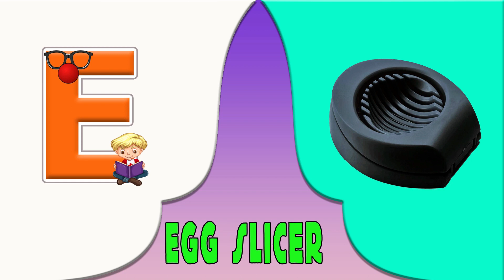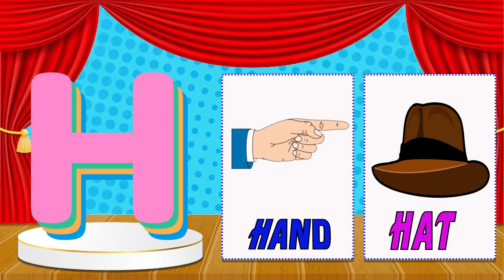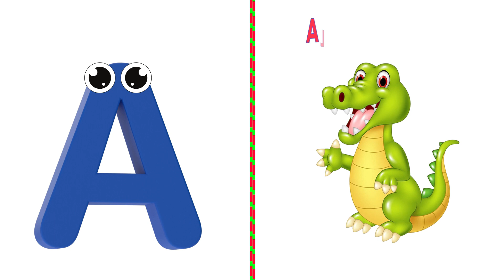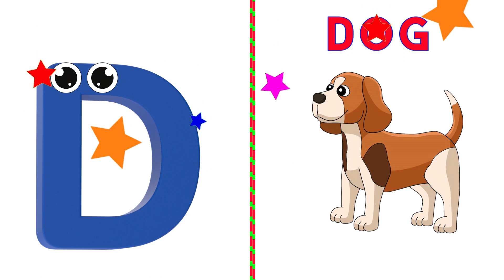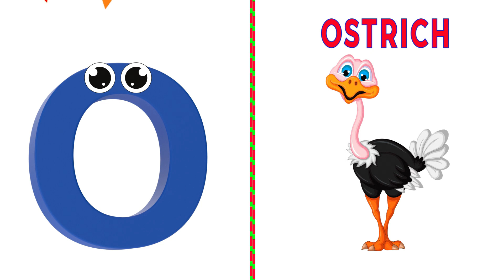Kindergarten Learning Videos For 3 Year Olds | ABC and 123 Learning Videos | Alphabets | Numbers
This educational video is related to learn alphabets A to Z and numbers with fun loving music. This video is a part of ABC learning videos and numbers learning videos for kindergarten, preschoolers, toddlers and kids. This learning alphabets and numbers video will helpful for kids to towards academic learning and basic foundation.